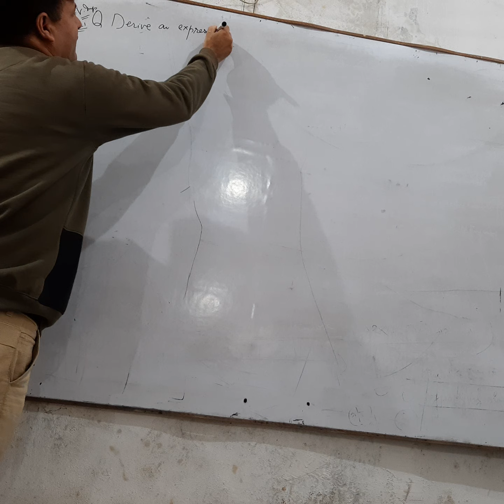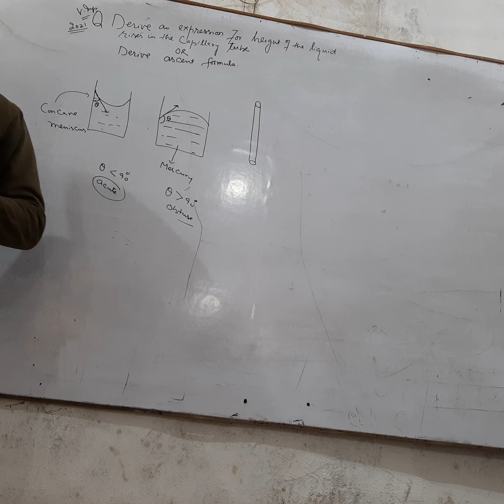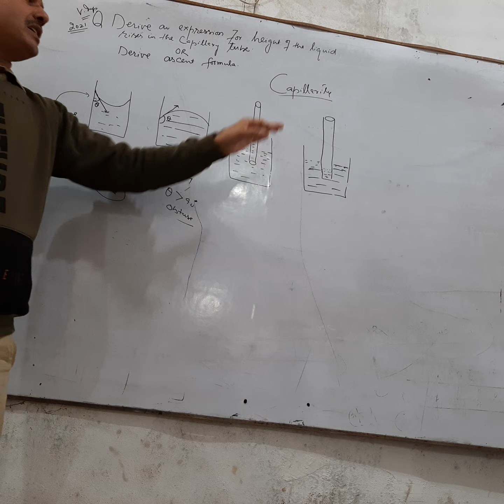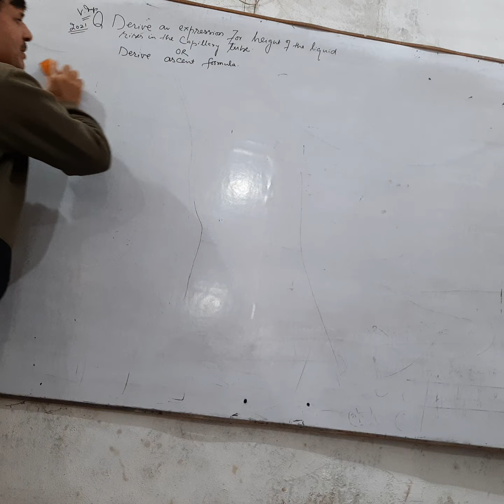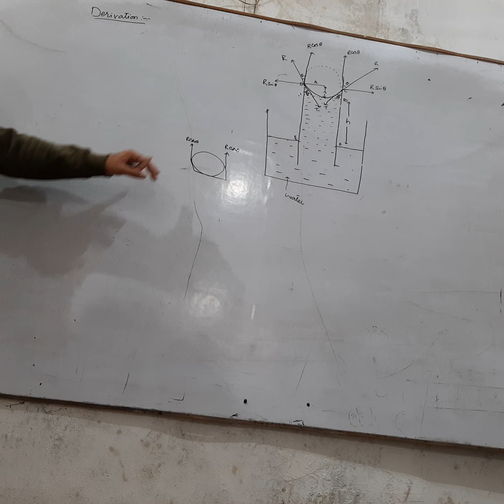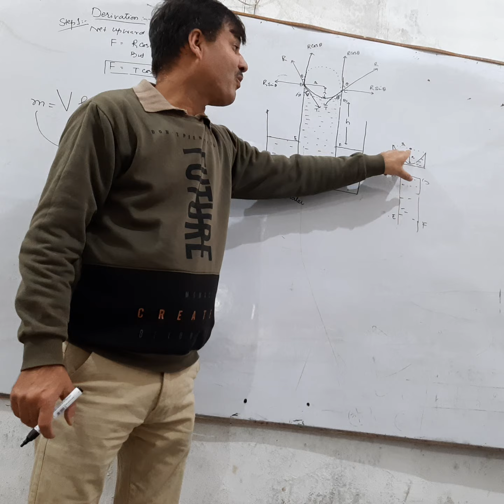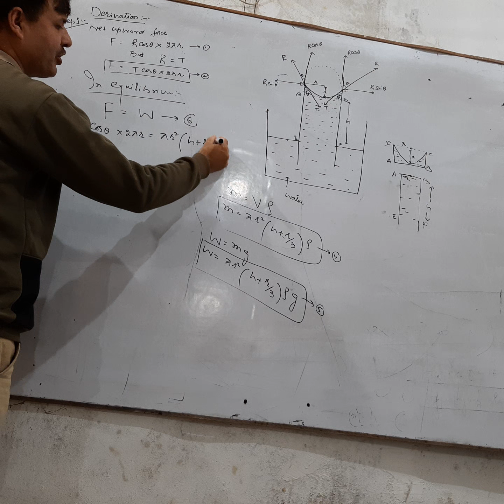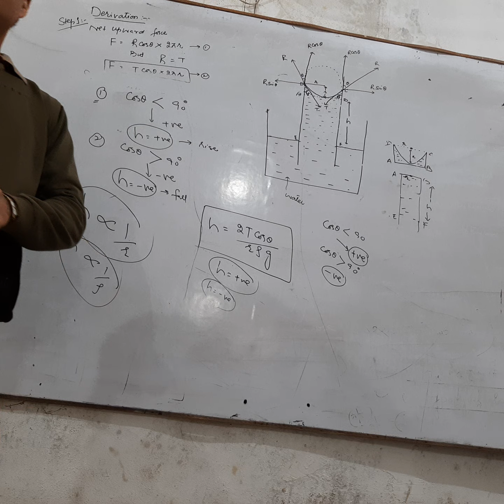ascent formula|| 11th Physics